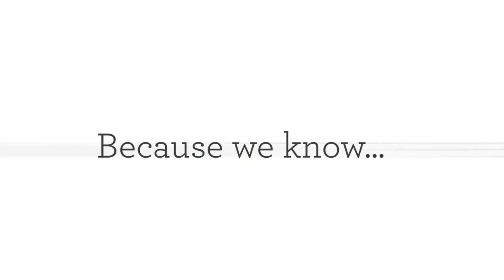Baby Look Book Trailer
A unique, inclusive and diverse baby board book designed to stimulate baby's developing eyesight. Capture baby's attention with high contrast designs.